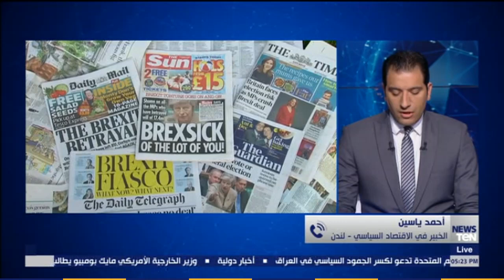خبير في الاقتصاد السياسي يتحدث لـ TeN عن تداعيات خروج بريطانيا من الاتحاد الأوروبي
أخبار_TeN - تحدث الخبير في الاقتصاد السياسي أحمد ياسين، عن تداعيات خروج بريطانيا من الاتحاد الأوروبي